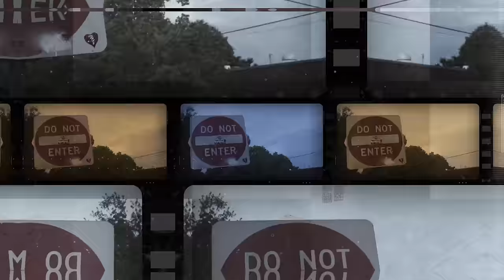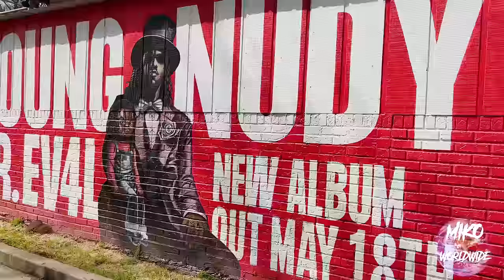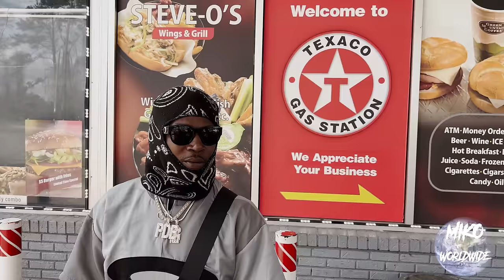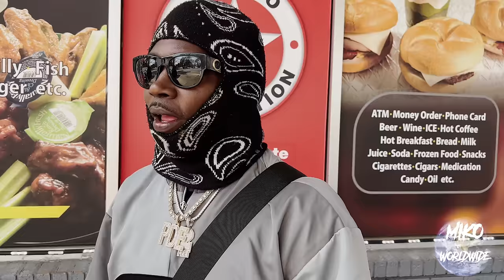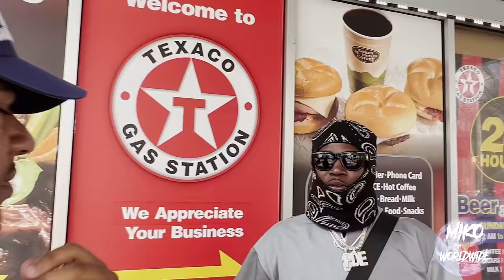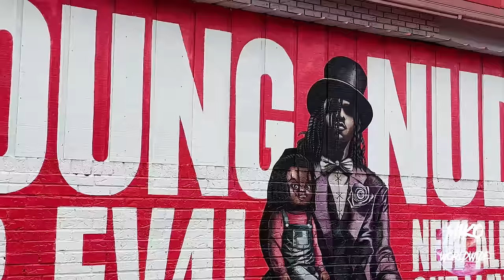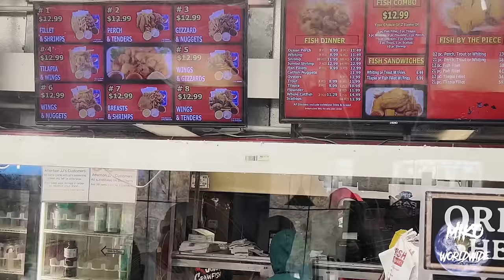RAW Streets: 2FeetBino Atlanta Hood Vlog | PDE 4L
RAW Street Hood Vlogs.